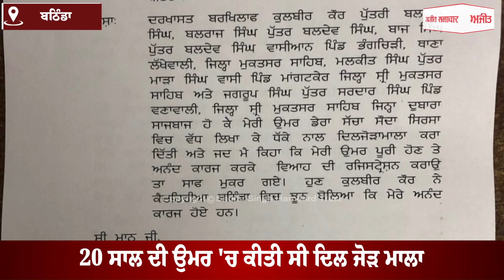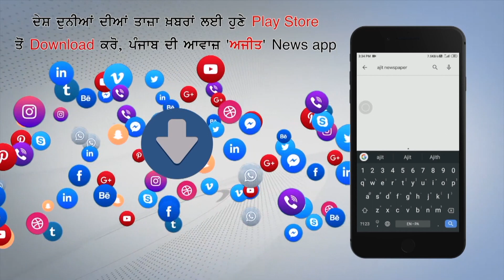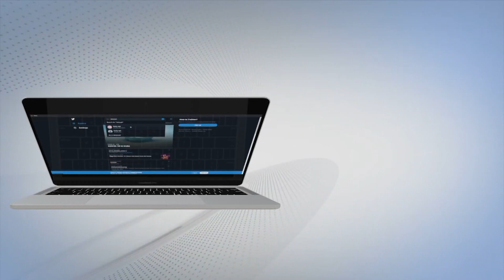BATHINDA - ਡੇਰਾ ਸਿਰਸਾ ਦਿਲ ਜੋੜ ਮਾਮਲੇ 'ਚ ਆਇਆ ਨਵਾਂ ਮੋੜ